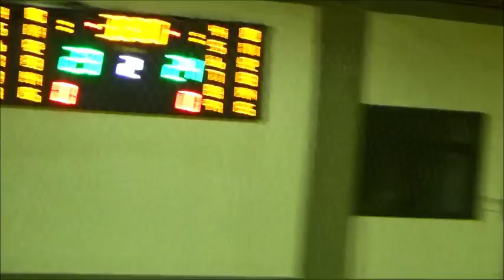2017-10-14 Handball Vrilisia - Aris Nikaias 23 24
2η αγ Α2 ΑΝΔΡΩΝ Νότιος όμιλος
από το 56:14
όταν ο Μουλιάτος έκανε το 23:22